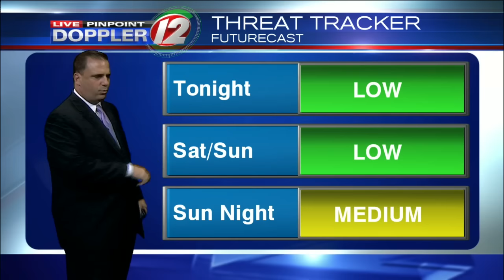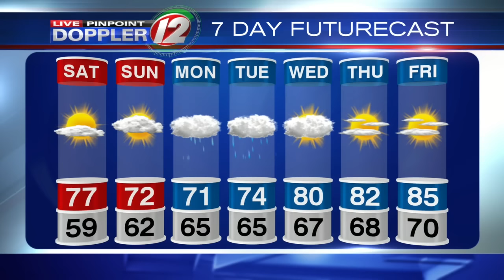Live Pinpoint Doppler 12 7Day Futurecast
T.J. Del Santo's Live Pinpoint Doppler 12 7Day Futurecast from 9/2/2016.  Tracking Hermine